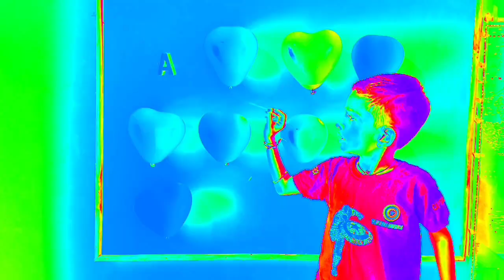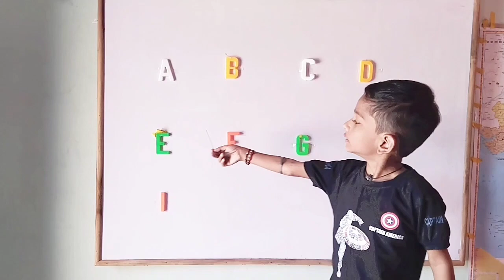एबीसीडी,a for apple, nursery rhyme, kids rhymes,abcd, alphabet song, phonics song,waloon abcd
ABCD
English varnmala phonics
abc,
abc kids
 abc phonics
 abc phonics song
 abc song
 abc song for children
abc songs abc songs for children
 abcd
, abcd rhymes
 abcd song
 abcd songs
abcs, alphabet
alphabet song
alphabet songs
alphabet songs for children
alphabets
kids songs
, learn abc
, learn alphabet
, learn phonics
 learn the alphabet
nursery rhymes
phonics,
 phonics for kids
 phonics song
phonics songs
preschool
, एबीसीडी
बच्चों की एबीसीडी,abcd for kids, learn abcd, abcd song, English varnmala, phonics song, Alphabets

your queries 👇👇

1 abc
2 abcd
3 ऐ फॉर ऐपल बी फॉर बॉल
4 a for Apple
5 a for Apple b for ball
6 a for Apple b for ball c for cat
7 a for Apple b for ball c for cat d for dog
8 a for aroplane
9 a for aroplane b for banana
10 a for aroplane b for banana c for car
11 a for Apple
12 ABCD
13 English alphabet
14 abcd cartoon
15 a for Apple b for boy
16 alphabet song
17 a for Apple a for ant
18 nursery rhymes
19 a for Apple song
20 abc song for children
21 abcd rhymes
22 a for Apple b for ball c for cat d for dog
23 abcd alphabet
 24 k se kabutar kha se khargosh
25 a for apple b for badka apple
26 a se anar aa se aam
27 a for apple b for ball
28 abcd
29 a for apple wala
30 a b c d e f g
31 abcd varnmala
32 a se anar in hindi
33 k se kabutar
34 Alphabet songs for children
35 abc alphabet songs
36 abcd varnmala
37 english varnmala
38 english alphabet
39 A for apple
40 kids alphabet
41 alphabet for kids
42 abc song
43 एबीसीडी